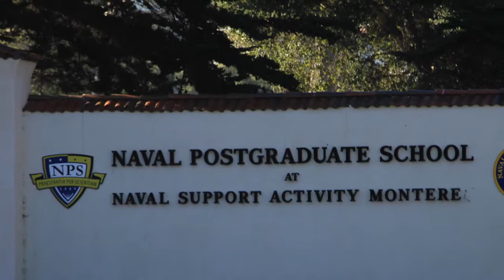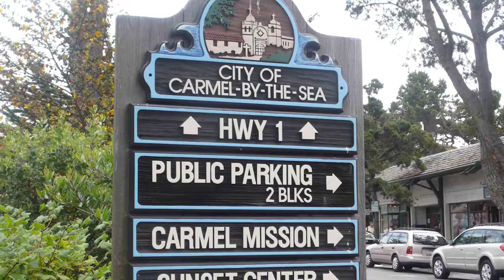02/01/2015 Empowered : Week 4 : Empowered by a Call and a Mission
02/01/2015 Empowered : Week 4 : Empowered by a Call and a Mission